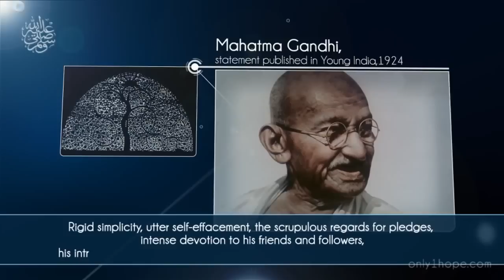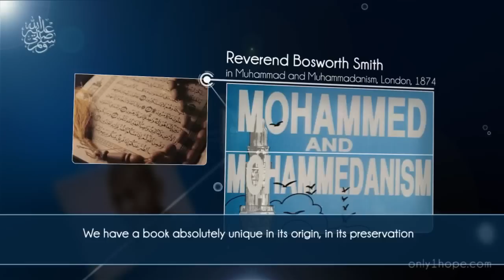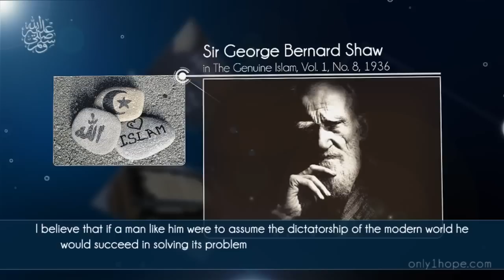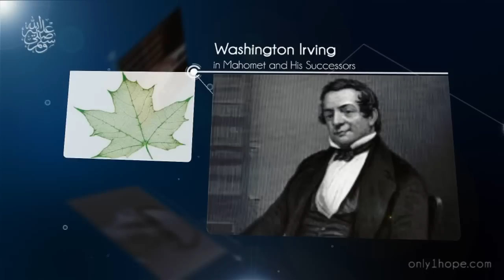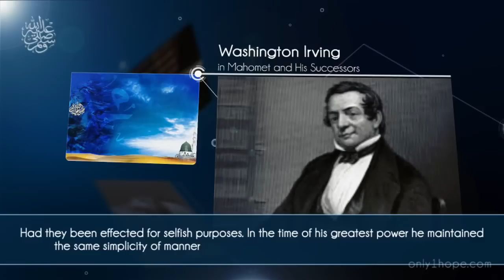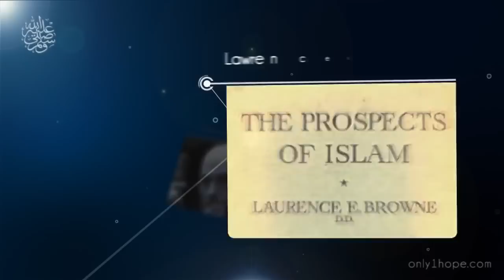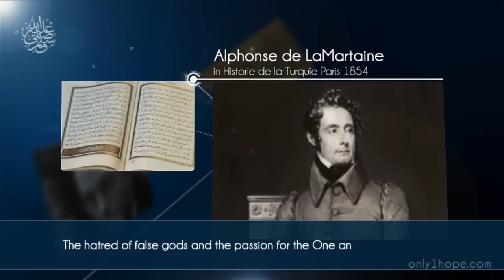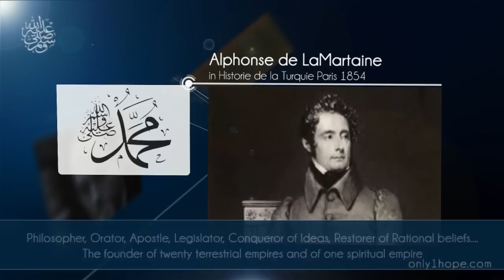The Prophet Muhammad In The Eyes of Non-Muslims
A few of the many quotes from 15 non-Muslim scholars and intellectuals about the last prophet of God, Muhammad [peace and blessings of Allah be upon him].